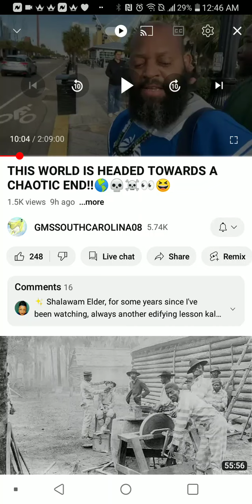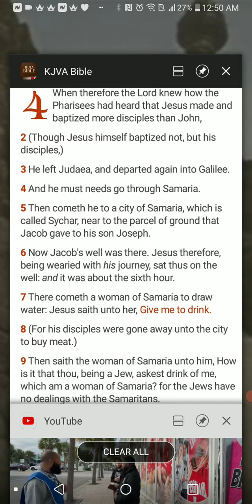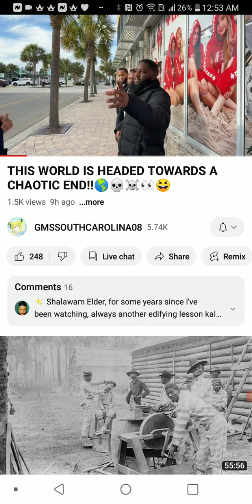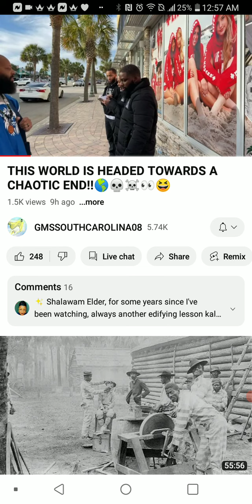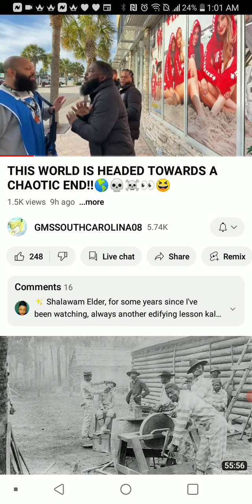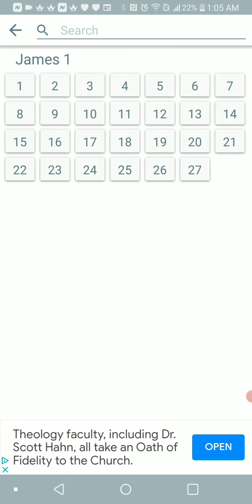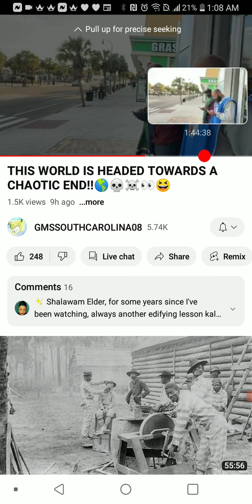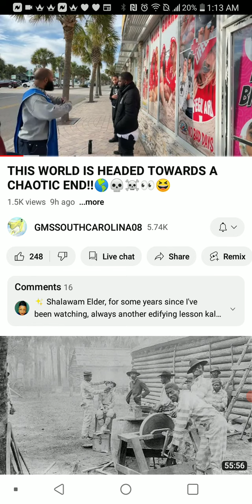Re: GMSSouthCarolina08....This is the Behavior of Emotional Men..